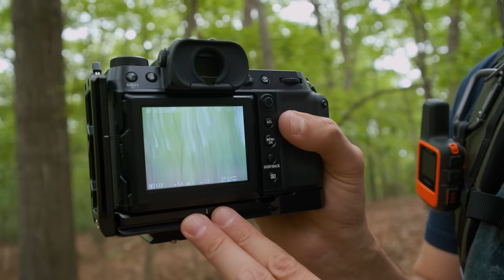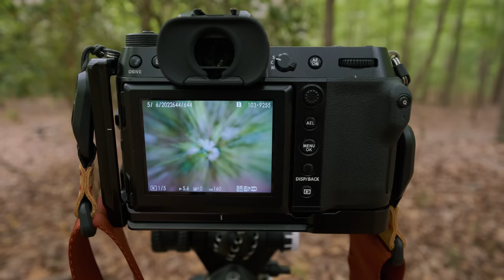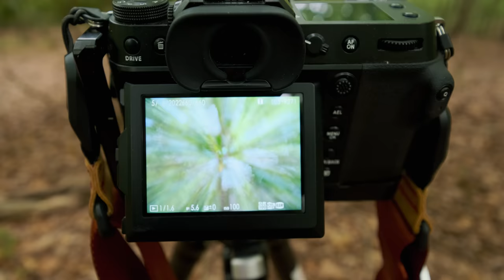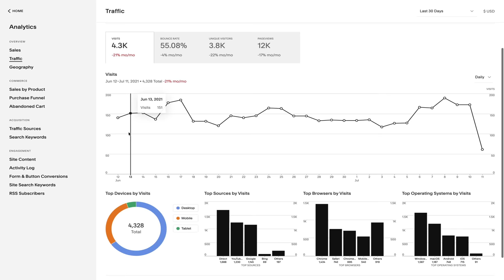4 Intentional Camera Movement Techniques You Should Try! (Landscape Photography)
In this week’s episode, I take you along while I test out four different ICM or Intentional Camera Movement techniques in an incredible woodland area. I used to think ICM was completely ridiculous, but after spending the morning only using ICM techniques, I've come to appreciate what it can create. And this woodland area is absolutely perfect for this technique as the Spring Greens in this location are better than I expected! ICM certainly takes a bit of practice, but I eventually got the hang of it and share 20 of the images I created in this video. So the next time you're on-location and want to step out of the proverbial box so to speak I hope you'll test out some of the ICM techniques I cover in this video. - Mark D.

🌟2022 & 2023 WORKSHOP SCHEDULE

🧰 MY FILTERS & ACCESSORIES
🔘Best Filter Kit
🔘Top Camera Bag